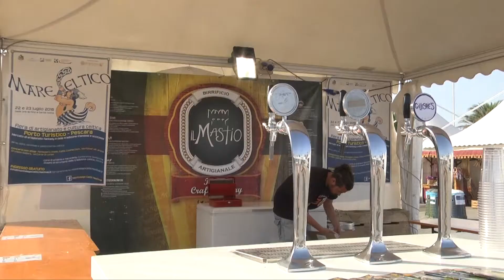Mare Celtico 1a Edizione 2016